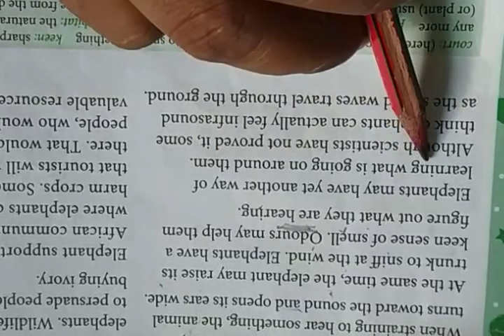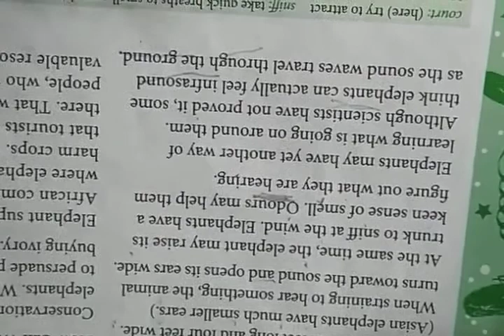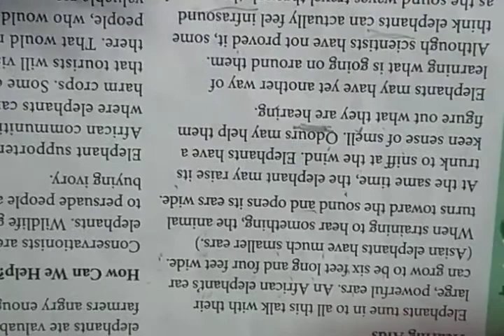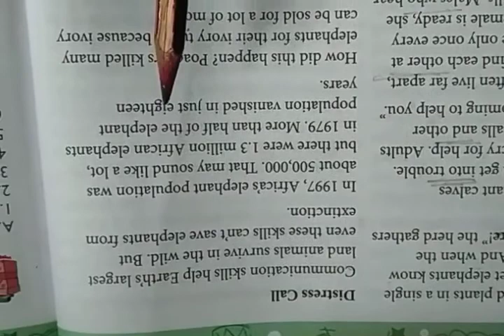Class 8, The Big Talkers part XIV